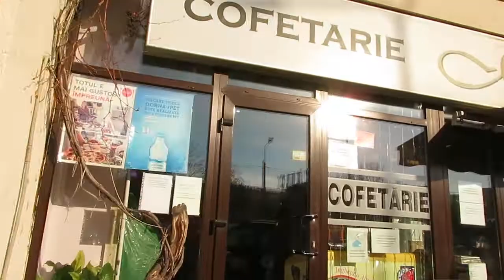Vineri dupa-amiaza, 24 decembrie 2021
Pe drumuri pentru ultimele cumparaturi in ajun de Craciun.